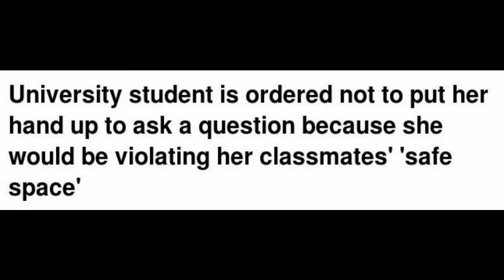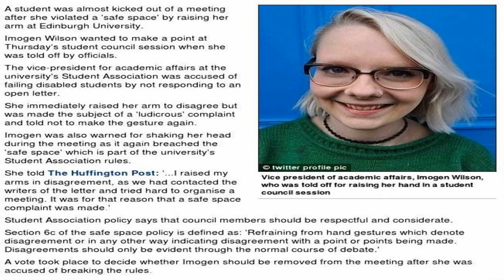Rasing your hand is triggering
well this is happening...